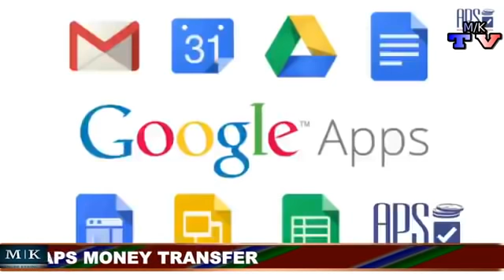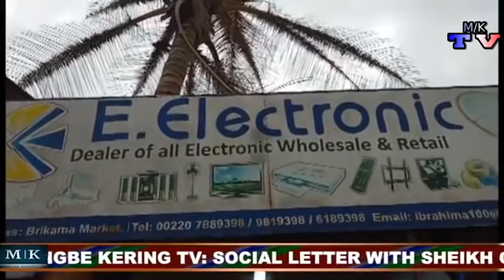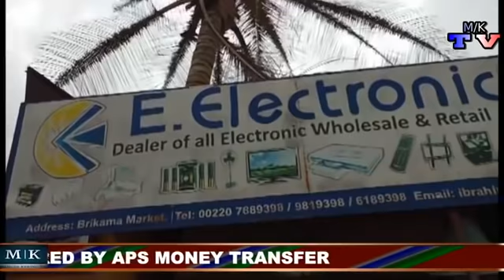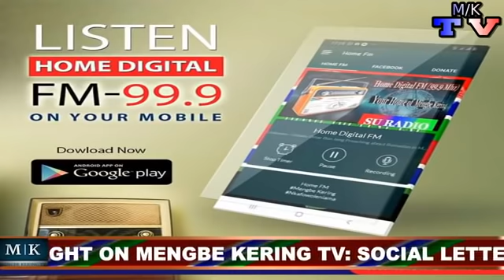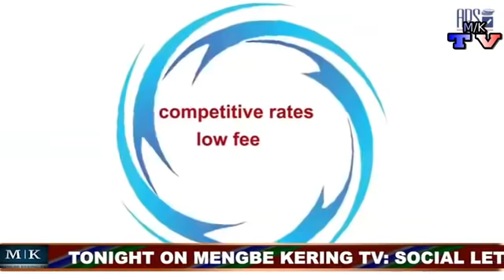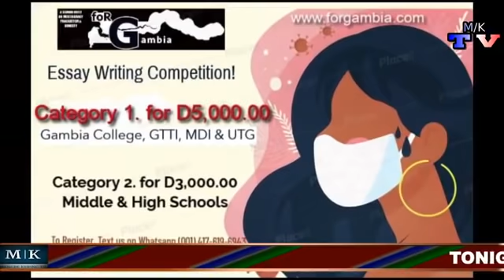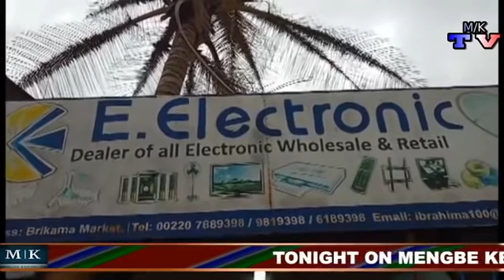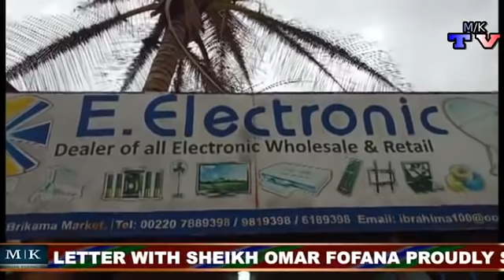TONIGHT ON MENGBE KERING TV: SOCIAL LETTER WITH SHEIKH OMAR FOFANA